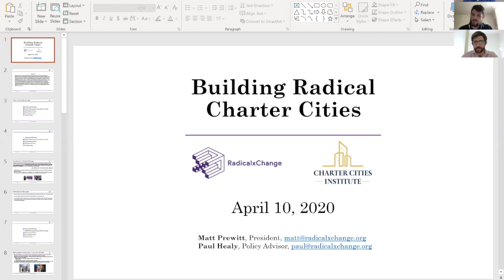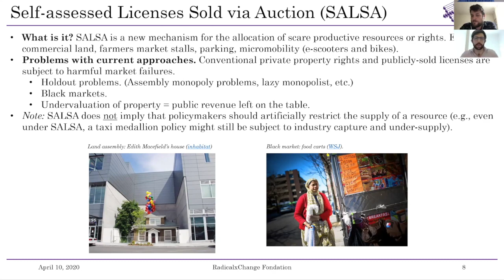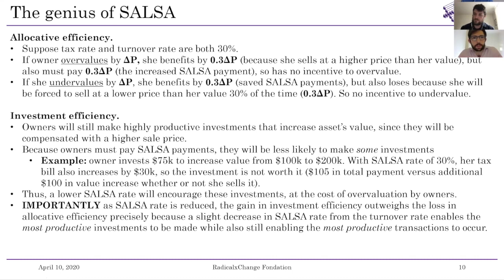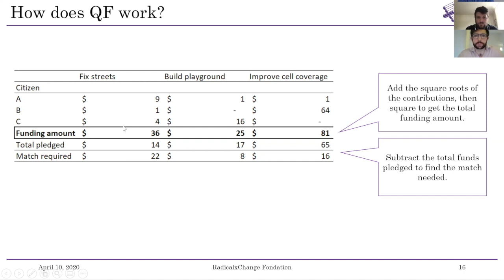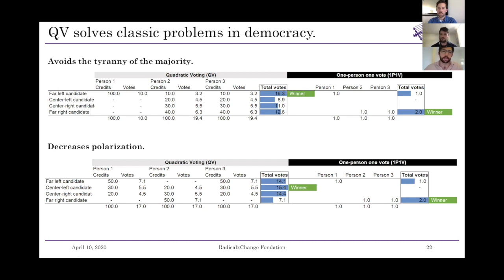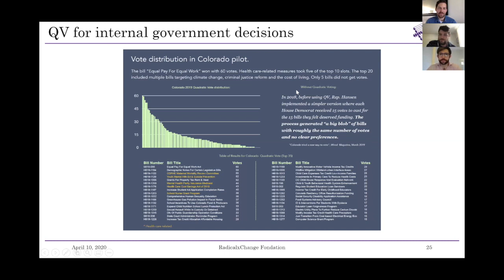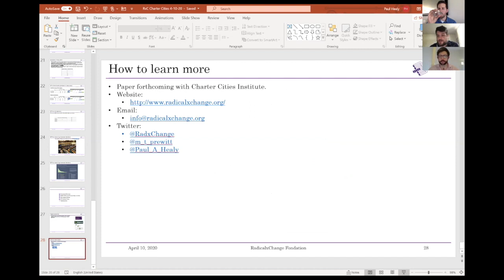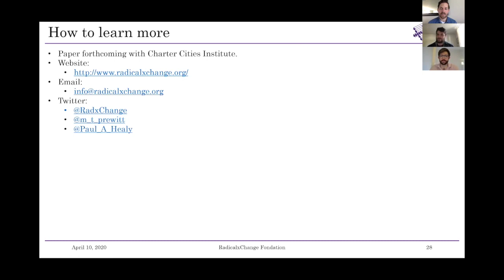Q&A: Charter Cities Institute & RadicalxChange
The Charter Cities Institute (CCI) hosts a Q&A with the RadicalxChange Foundation. Matt and Paul present their research paper 'Building Radical Charter Cities'.

Kurtis Lockhart (Researcher, Charter Cities Institute; Twitter: @kurtislockhart)
Matt Prewitt (President, RadicalxChange; Twitter: @m_t_prewitt)
Paul Healy (Policy Advisor, RadicalxChange; Twitter: @Paul_A_Healy)